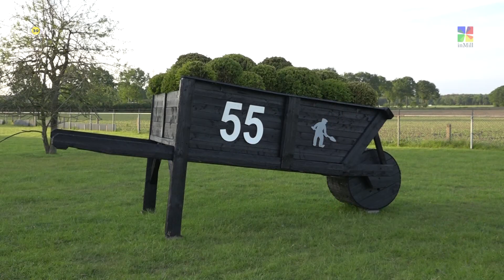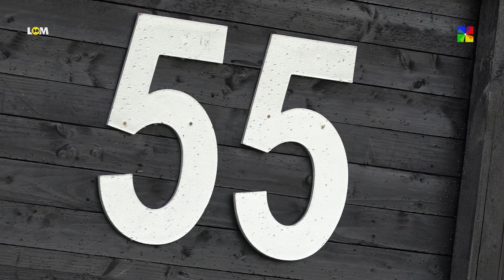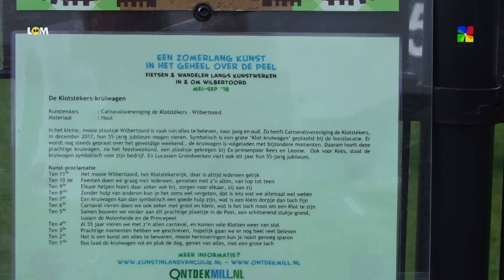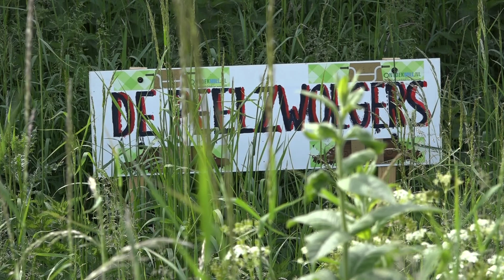Kunstroute deel 2 MILL